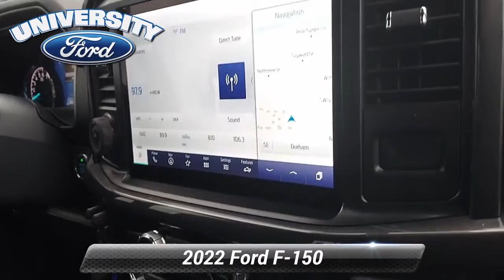New 2022 Ford F-150 XLT, Durham, NC 98070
University Ford is delighted to offer this good-looking 2022 Ford F-150 Carbonized Gray Metallic XLT with the following features:

[RLVID:1455:ca82fb0c233086af:05478d702772eb60:1]